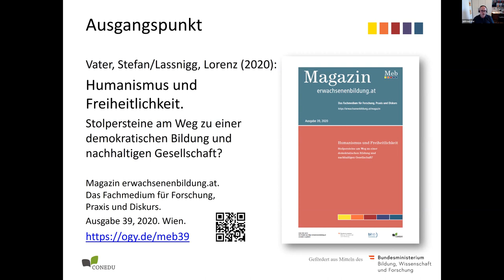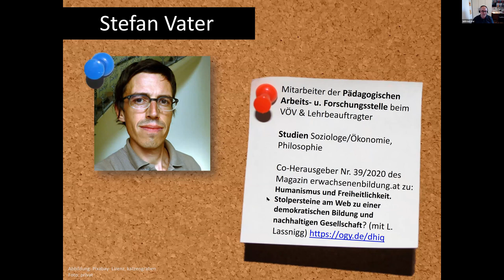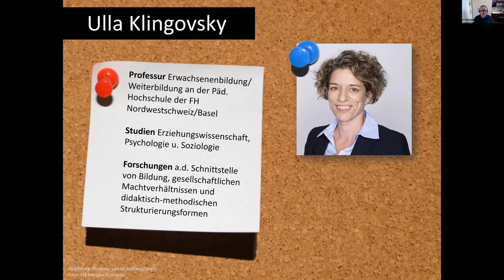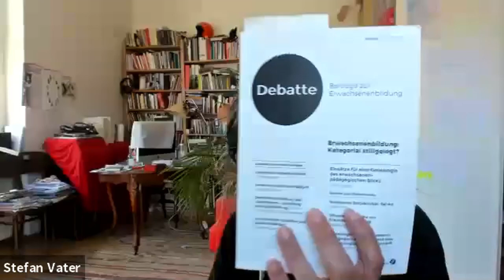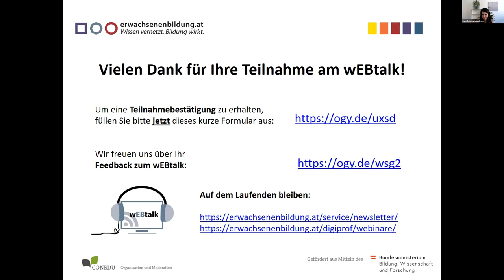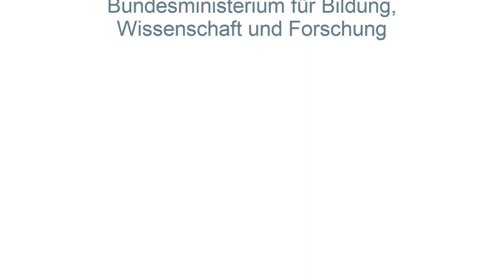wEBtalk "Mit Humanismus und Freiheitlichkeit aus der COVID-19 Krise?"